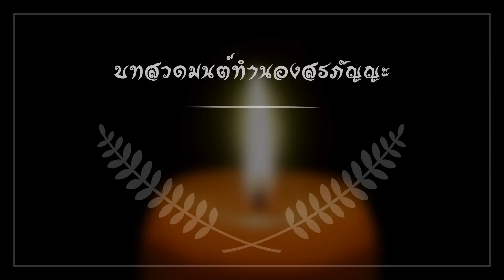บทสวดมนต์ทำนองสรภัญญะ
คำว่า "ให้" มีความหมายที่ยิ่งใหญ่ โดยเฉพาะ เมื่อเราให้กับคนที่ต้องการความช่วยเหลือจริงๆ ร่วมแบ่งปันน้ำใจ
ช่วยเหลือผู้ป่วยยากไร้ได้ที่

โรงพยาบาลมหาราชนครเชียงใหม่ ชื่อบัญชี “มูลนิธิ รพ.สวนดอกเพื่อผู้ป่วยยากไร้” ธนาคารไทยพาณิชย์ สาขาคณะแพทยศาสตร์ มหาวิทยาลัยเชียงใหม่ เลขที่บัญชี 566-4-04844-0 และ
บัญชี “มูลนิธิ รพ.สวนดอกเพื่อพระภิกษุอาพาธ” เลขที่บัญชี 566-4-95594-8

โรงพยาบาลแม่ทา ชื่อบัญชี “รพ.แม่ทา” ธนาคารเพื่อการเกษตรและสหกรณ์การเกษตร (ธ.ก.ส.)
สาขาแม่ทา จ.ลำพูน เลขที่บัญชี : 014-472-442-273

โรงพยาบาลลำปาง ชื่อบัญชี “กองทุนสงเคราะห์ผู้ป่วยยากจน รพ.ลำปาง” ธนาคารกรุงไทย สาขาลำปาง จ.ลำปาง
บัญชี “มูลนิธิคณะสงฆ์ลำปางและหลวงพ่อเกษม เขมโก” เลขที่บัญชี

โรงพยาบาลแพร่  ชื่อบัญชี “เงินบริจาคสงเคราะห์ผู้ป่วยยากจน" ธนาคารกรุงไทย จ.แพร่

โรงพยาบาลปัตตานี ชื่อบัญชี “มูลนิธิโรงพยาบาลปัตตานี” ธนาคารกสิกรไทย สาขาปัตตานี จ.ปัตตานี
ประเภทออมทรัพย์ เลขที่บัญชี : 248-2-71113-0

โรงพยาบาลสุไหงโก-ลก ชื่อบัญชี “รพ.สุไหงโก-ลก” ธนาคารกรุงไทย สาขาสุไหงโก-ลก จ.นราธิวาส

โรงพยาบาลศูนย์ยะลา ชื่อบัญชี “เงินสงเคราะห์ผู้ป่วยยากจน รพ.ยะลา” ธนาคารกรุงไทย สาขาอ.เมือง จ.ยะลา

โรงพยาบาลเชียงรายประชานุเคราะห์ ชื่อบัญชี “รพ.เชียงรายประชานุเคราะห์”
ธนาคารกรุงไทย สาขาเชียงราย จ.เชียงราย
บัญชี “กองทุนสงฆ์อาพาธ” ธนาคารทหารไทย เลขที่บัญชี

รพ.อุ้มผาง ชื่อบัญชี “กองทุนช่วยเหลือผู้ป่วยยากไร้ รพ.อุ้มผาง” ธนาคารออมสิน สาขาอุ้มผาง จ.ตาก
ประเภทออมทรัพย์ เลขที่บัญชี : 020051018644

โรงพยาบาลมหาวิทยาลัยนเรศวร ชื่อบัญชี “มูลนิธิโรงพยาบาลมหาวิทยาลัยนเรศวร" ธนาคารกรุงศรีอยุธยา สาขามหาวิทยาลัยนเรศวร จ.พิษณุโลก ประเภทออมทรัพย์ เลขที่บัญชี : 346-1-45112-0 และ

โรงพยาบาลแม่สอด ชื่อบัญชี “มูลนิธิโรงพยาบาลแม่สอด" ธนาคารกรุงศรีอยุธยา อ.แม่สอด จ.ตาก
ประเภทออมทรัพย์ เลขที่บัญชี : 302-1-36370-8

ข อ บ คุ ณ และ อ นุ โ ม ท น า สำหรับทุกๆ การ "ให้" เพื่อสร้างการเปลี่ยนแปลงที่ยิ่งใหญ่ในสังคม _/|\_